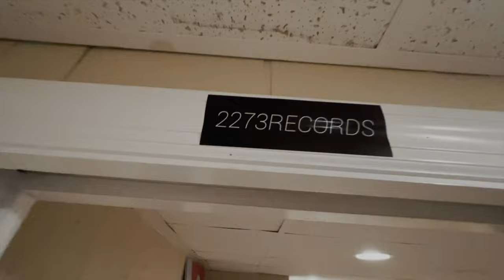Felcam #42: The Bad Radio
Here are some of the vibes of the first release shows.